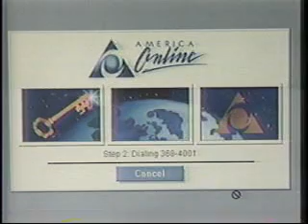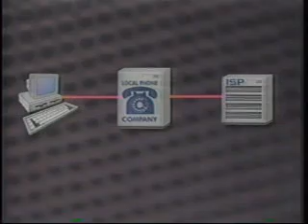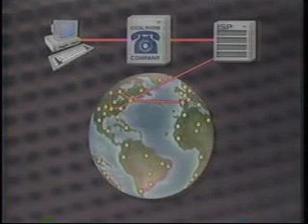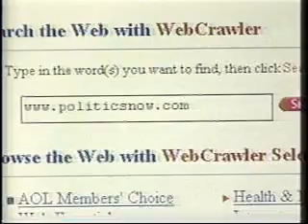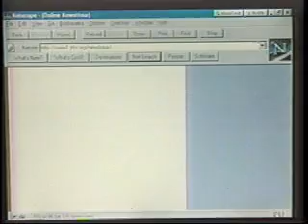The Internet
Internet Segment